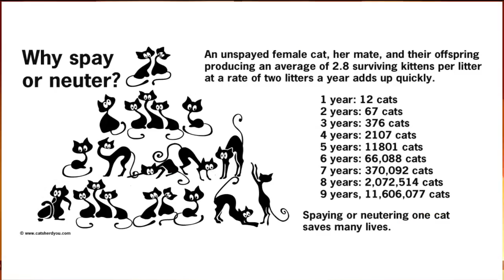Girl Scouts Troop 1241 National Spay and Neuter Day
Girl Scouts from Troop 1241 discuss their involvement in National Spay and Neuter Day on February 28.